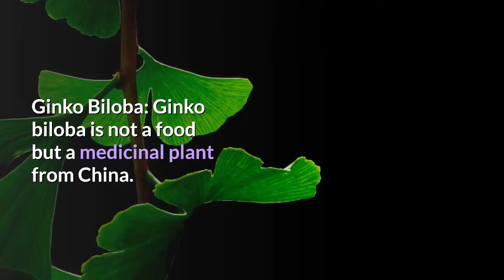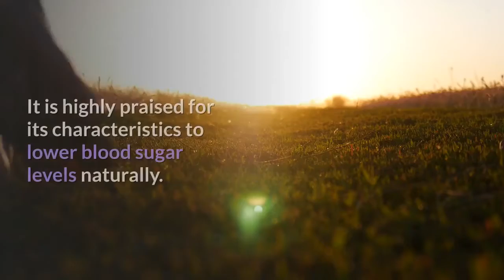Home Remedies For Diabetes - 3 Natural Cures That Actually Works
In this video we discuss Home Remedies For Diabetes - 3 natural cures That Actually Works.

This video will educate you about home remedies for diabetes.

controlling diabetes | home remedies to manage diabetes | foods that lower sugar instantly. 10 diabetes home remedies – natural remedies for diabetes.
home remedies for diabetic nerve pain - home remedies for diabetes. while taking medication is necessary  you can use home remedies for diabetes which helps in controlling blood sugar levels.  there are some home remedies that would make a great difference in you to a great extent you can manage this disease by adopting a healthy lifestyle  medication and home remedies for diabetes & control your blood sugar levels to normal.